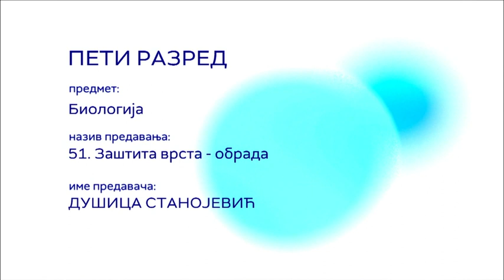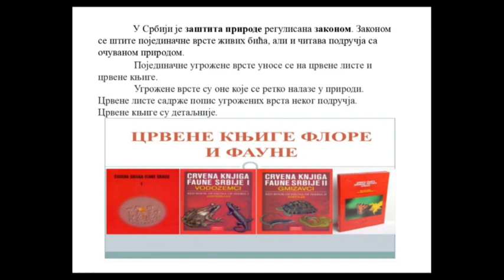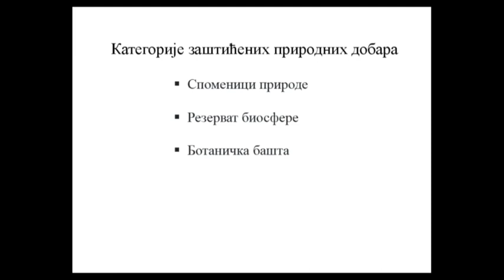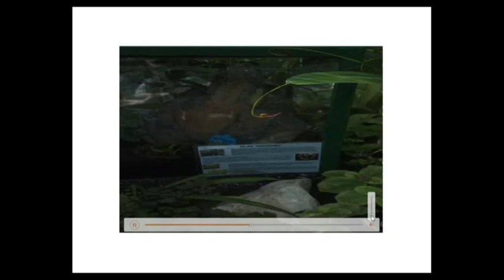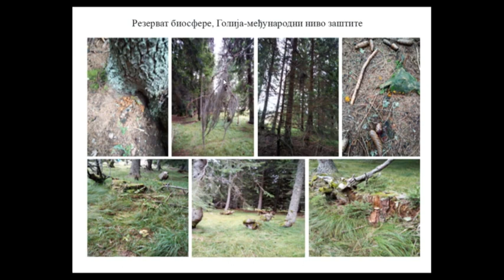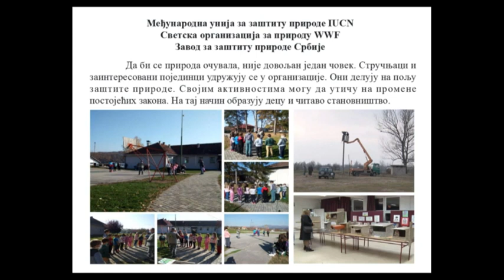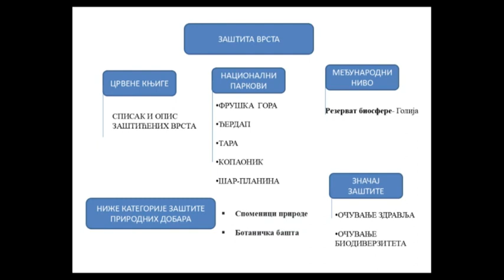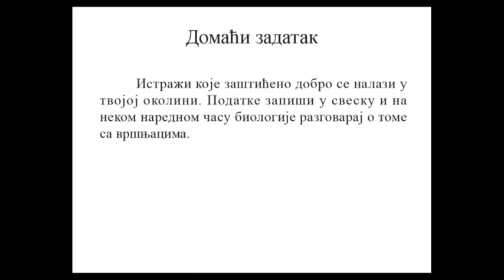OŠ V – Biologija, 51. čas - Zaštita vrsta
Predavanje iz biologije za V razred osnovne škole, u realizaciji RTS-a

Predmet: Biologija
Razred: V
Čas broj: 51

Tema: Zaštita vrsta   (obrada)
Predavač: